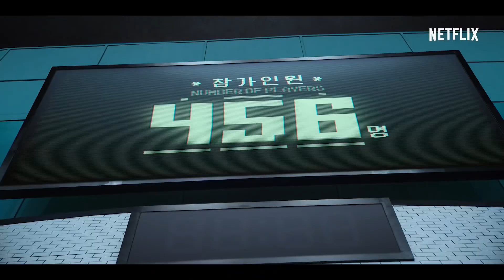ИГРА В КАЛЬМАРА ОФИЦИАЛЬНЫЙ ТРЕЙЛЕР